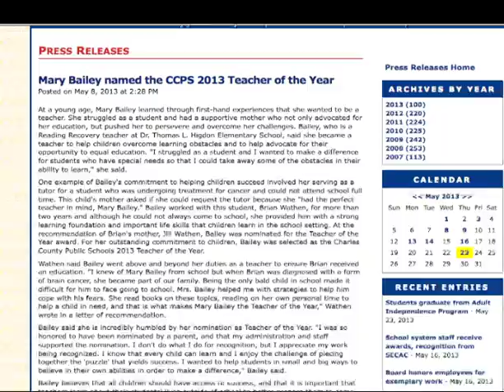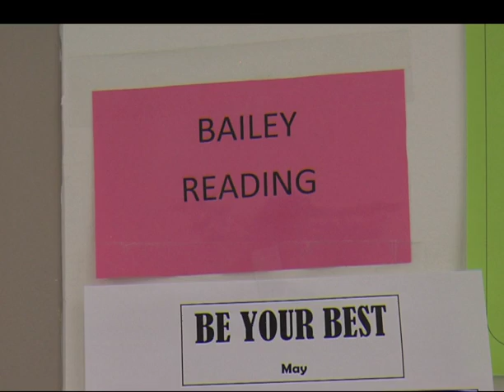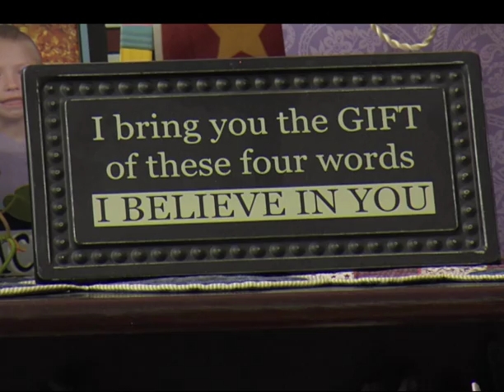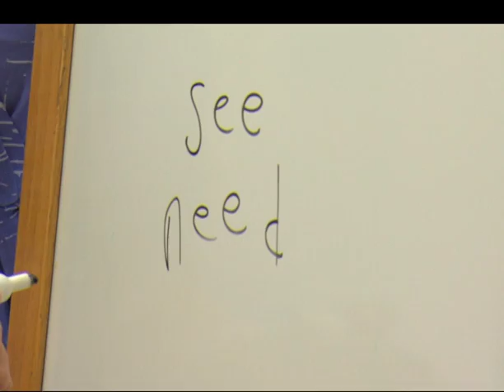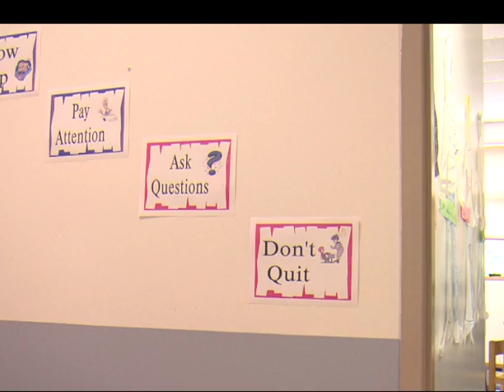Mary Bailey-2013 Charles County Teacher of the Year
Meet the 2013 Charles County Teacher of the Year, Ms. Mary Bailey of Dr. Thomas L. Higdon Elementary School. This story first ran in June of 2013 on an episode of "On Air".